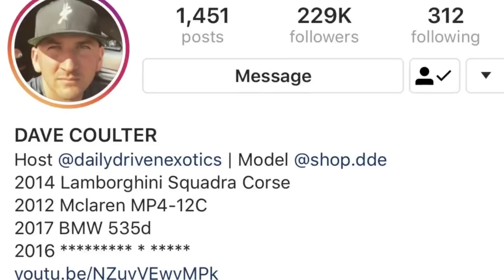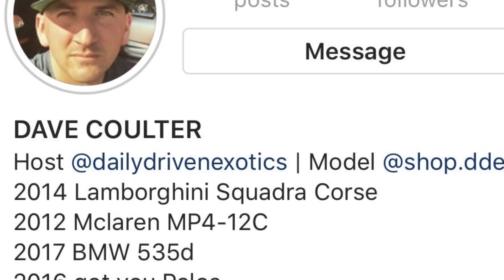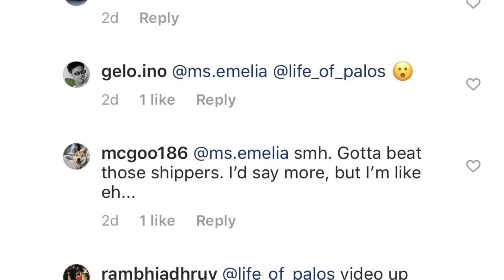DDE Dave “FIBBED” About NEW CAR?! Emelia Hartford DATING Alex Choi!?